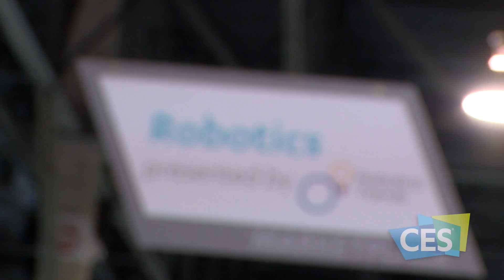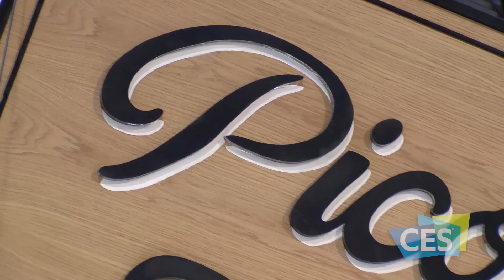Robots Roam CES 2016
CES has the latest in intelligent robotic machines. They're connected to the cloud and capable of seeing, hearing and reacting to the environment.